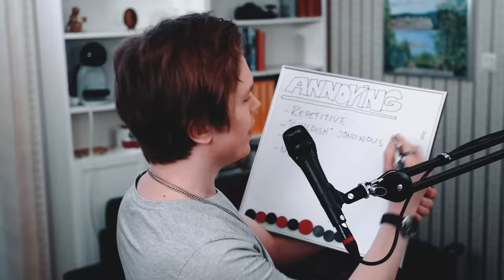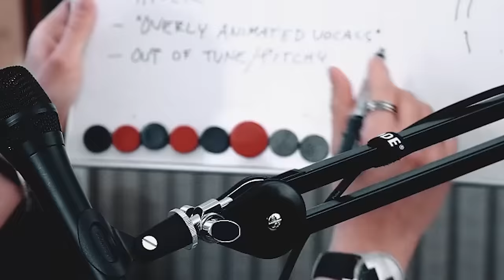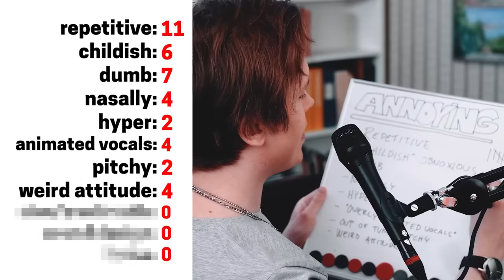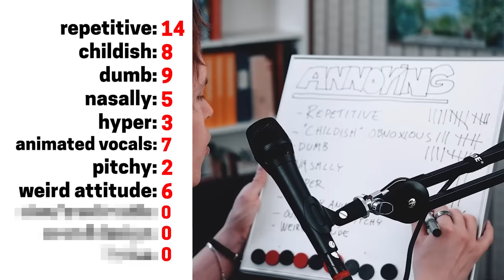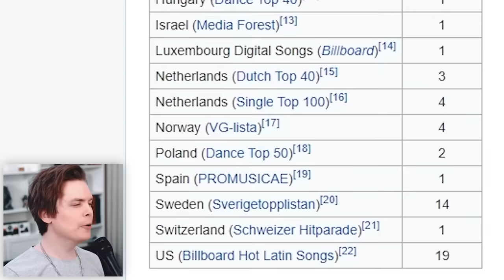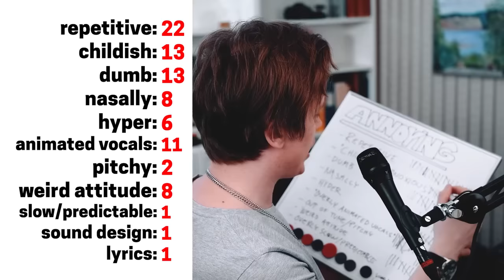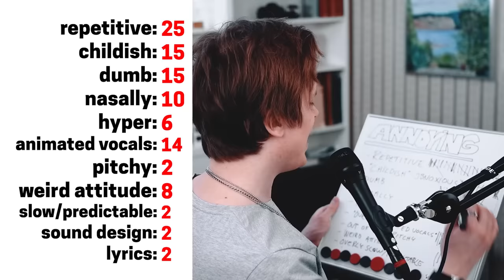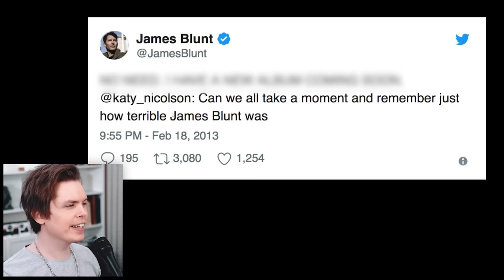Most ANNOYING Songs of All Time #1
Why are these songs are SO ANNOYING?!??